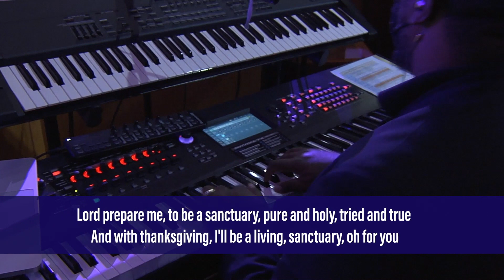"Lord Prepare Me | Spirit of The Living God" April 24 25, 2021Medley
"Lord Prepare Me"
Composers:  John W. Thompson | Randy Scruggs

"Spirit of the Living God" (Hymn)
Composers:  Daniel Iverson